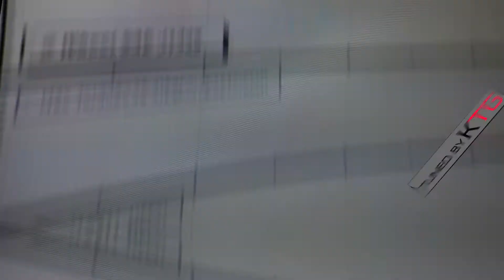DYNO TUNED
4G63T 300HP
MANAGEMENT : LINK G4 ATOM